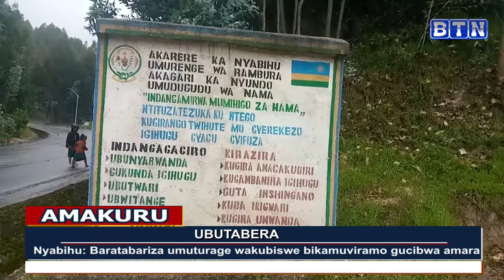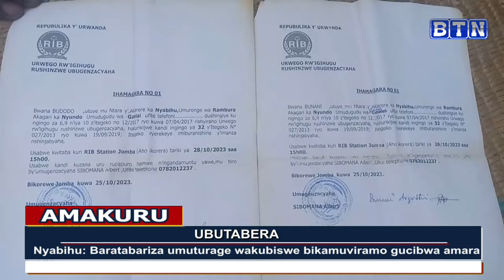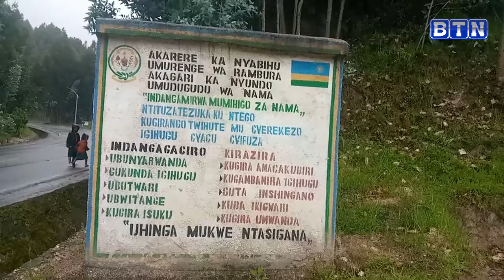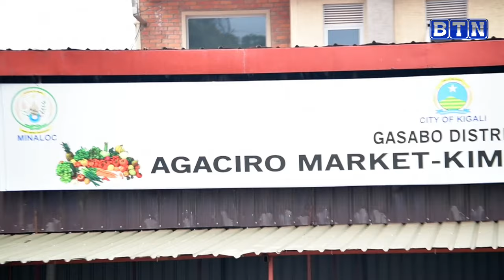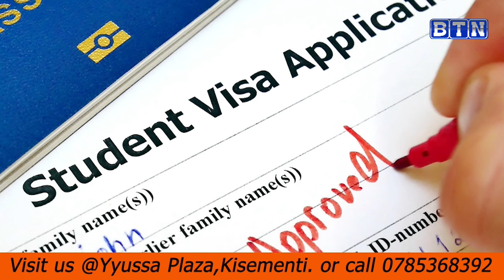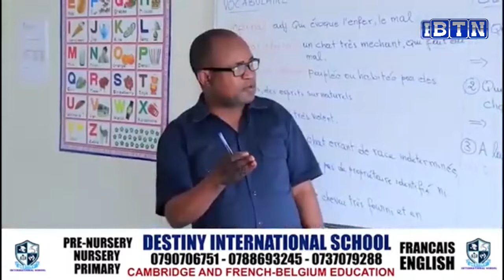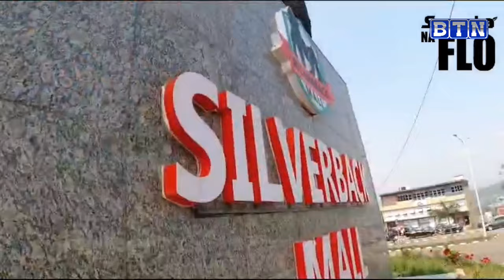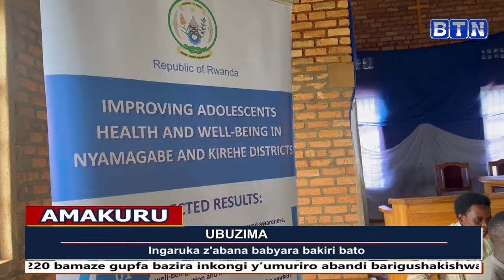Amakuru ya saa kumi n'ebyiri:06/02/2024